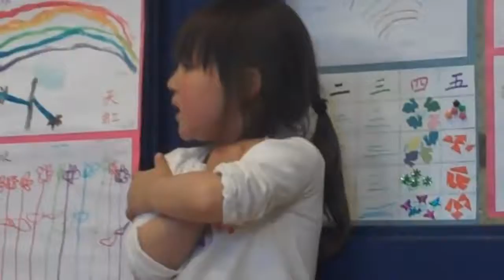Wah Mei School graduation of 2010 on June 12 2010